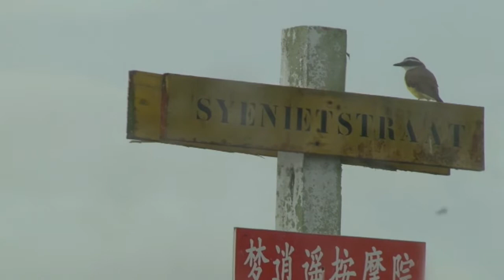03 04 2018 Slecht weer verwacht tot vrijdag